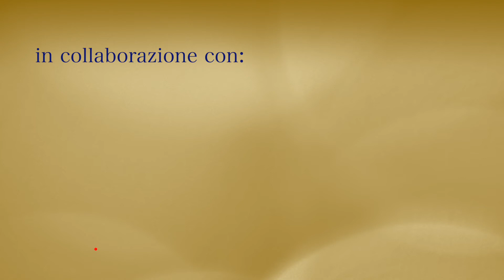Sabato della III settimana di Quaresima - Commento al Vangelo